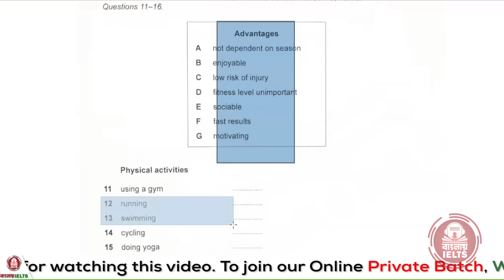Listening Box Matching | Simple Logic | Part 1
About our Private Batch:
In this video, I have shared a small logicthat may help you in solving Listening matching Question type.